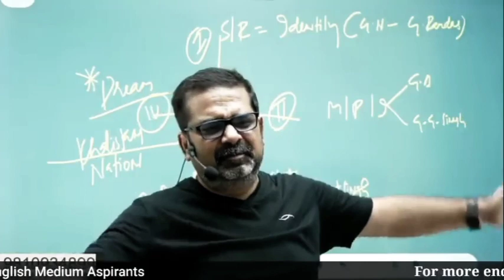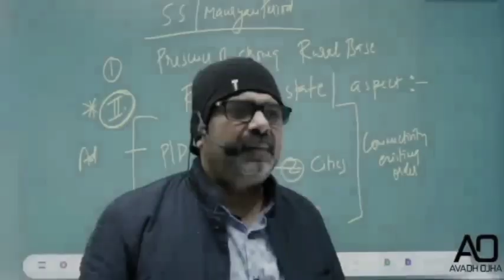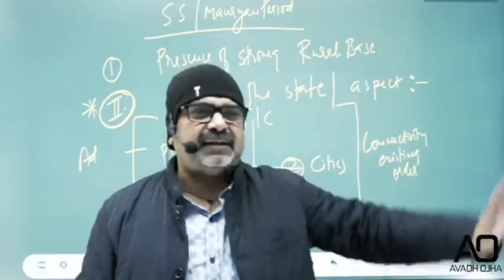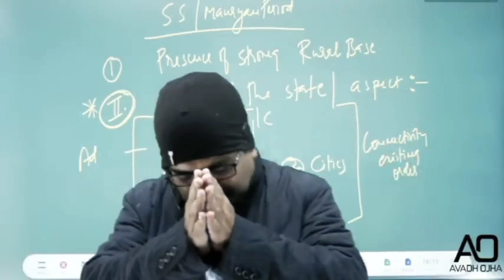दुनिया के लिए लड़ो ,comfort से बाहर निकलो 🌍 । Avadh sir motivation @rayavadhojha @द्युति-Dyuti